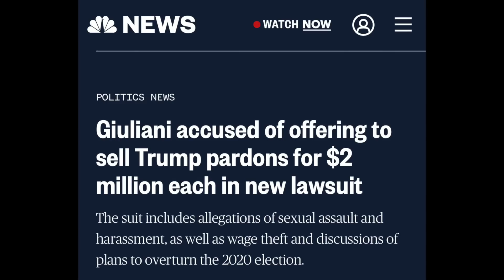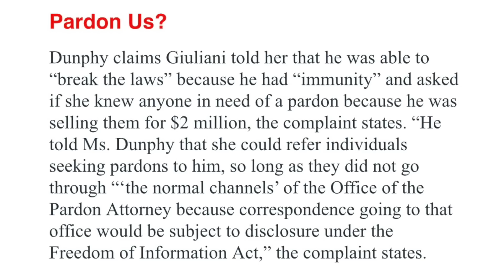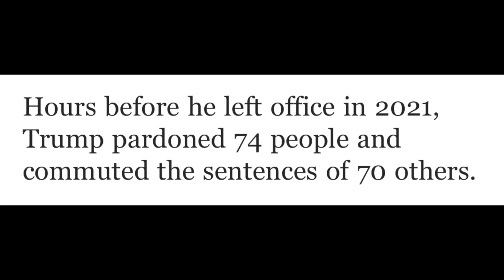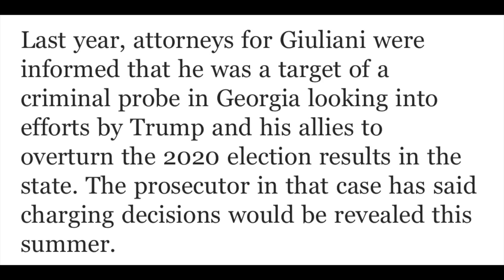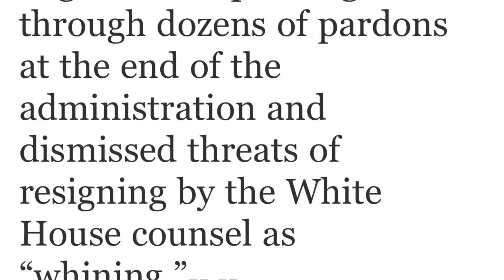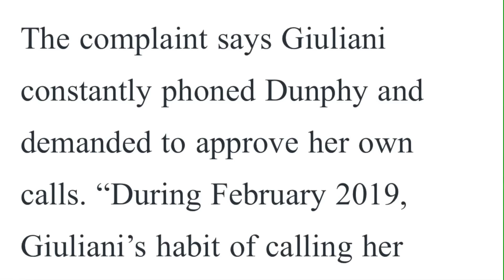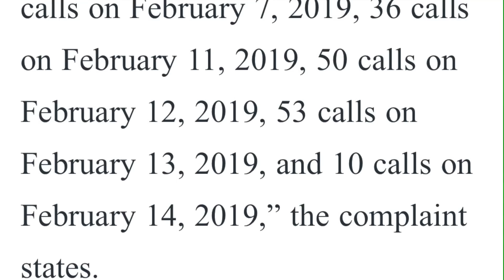Rudy Giuliani allegedly offers to SELL PARDONS for $2 million a pop & split money with Donald Trump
Noelle Dunphy, a woman who claimed she worked for Rudy Giuliani, has filed a lawsuit claiming that Rudy Giuliani told her he was selling presidential pardons for $2,000,000 each and splitting the money with Donald Trump.

This video exposes this blockbuster allegation and looks at some of the information that tends to corroborate Ms. Dunphy's claims.